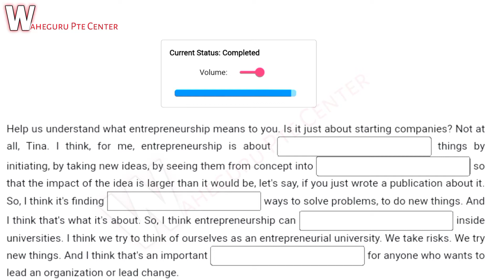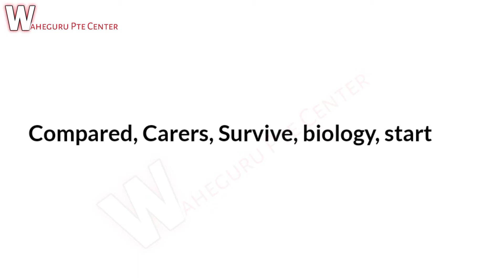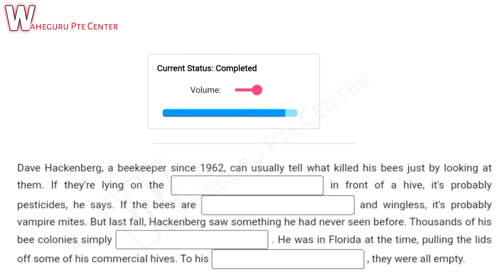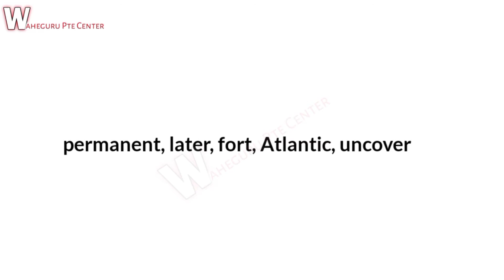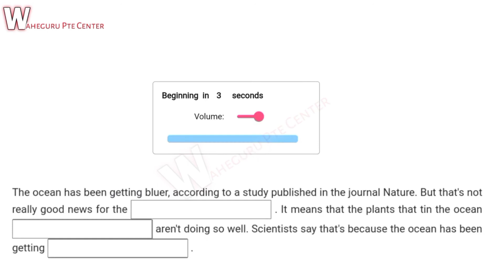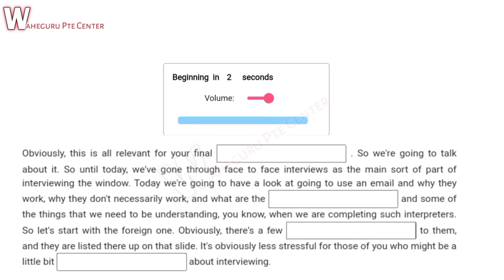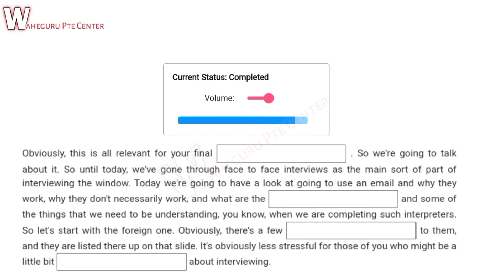Fill in the blanks april edition| Fill in the blanks listening april edition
Repeat sentence 2022 memories new exam questions January edition 2022 new questions, examquestionpte2022 newptememories